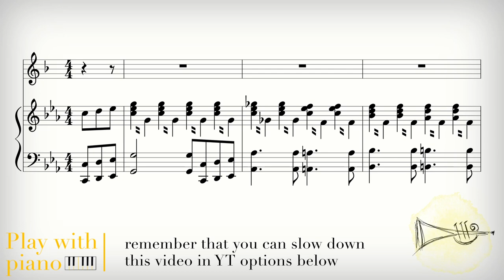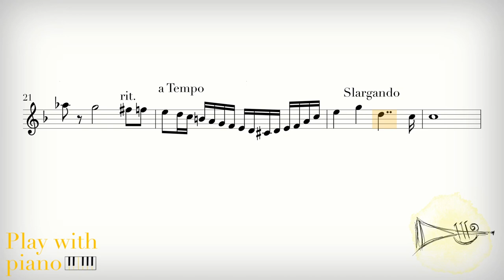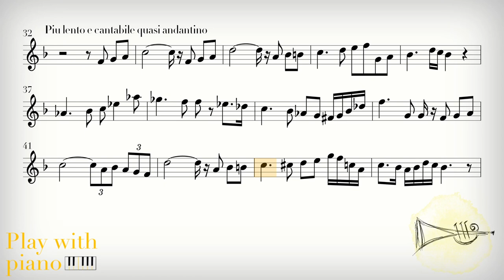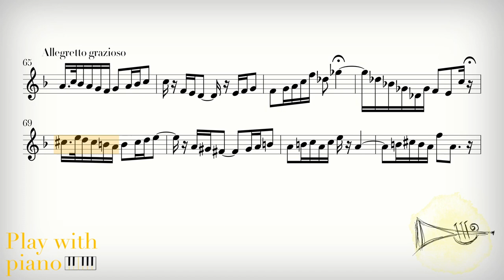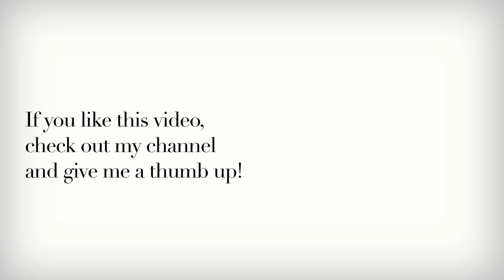Rougnon - Premier Solo de Concert | PlayWithPiano (piano accompaniment)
🙋‍♂️ Are you ready to master the art of reading sheet music with ease? Look no further than my incredible flashcards

Accompaniment played by a pianist.